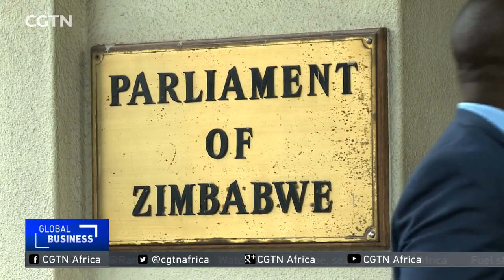Zimbabwe's Finance Minister tables state spending cuts, measures to attract FDI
In Zimbabwe, Finance Minister Patrick Chinamasa has presented his first budget under new President Emmerson Mnangagwa. It includes a raft of reforms to cut spending and attract foreign investment. Farai Mwakutuya has more details